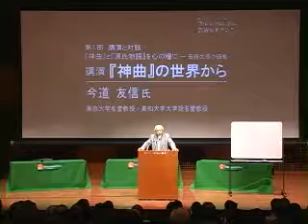講演 「『神曲』」の世界から（１）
ダンテフォーラム2006 「フィレンツェに学ぶ芸術ルネサンス」

講師：今道友信／岡野弘彦／樺山紘一／田中英道／コーディネーター：松田義幸
会場：イタリア文化会館アニェッリホール
主催：森永エンゼル財団・イタリア文化会館・日本経済新聞社

本コンテンツでは、2006年12月3日、イタリア文化会館で開催されたダンテフォーラム2006「フィレンツェに学ぶ芸術ルネサンス」（約5時間）の模様を配信しています。